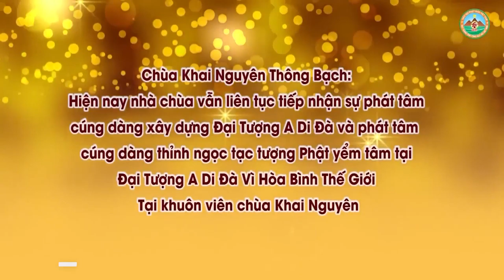Học Phật Rồi Có Nên Giải Bát Hương Bản Mệnh Không l Đ Đ Thích Đạo Thịnh, Pháp Âm HD